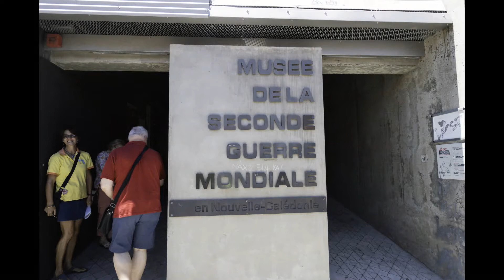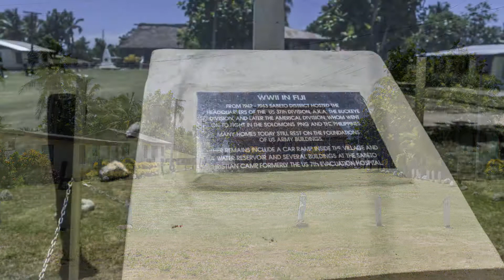South Seas Cruise 2017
MS Noordam cruise, January 2017